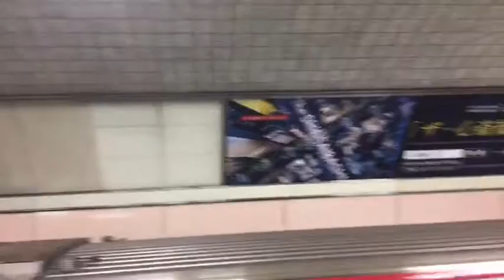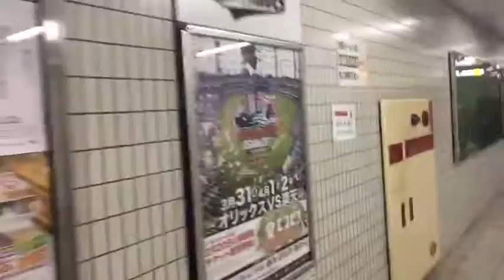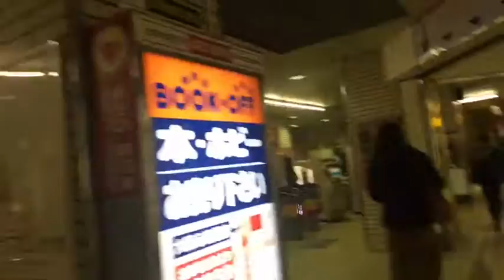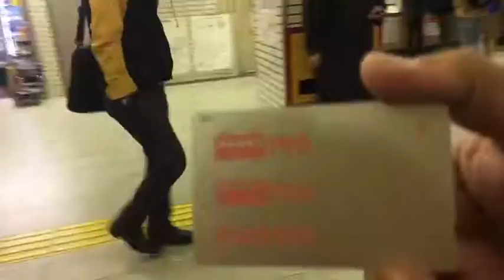Shin Osaka tO namba station